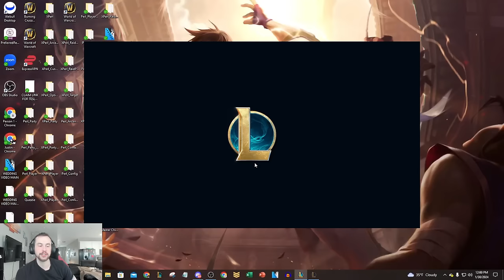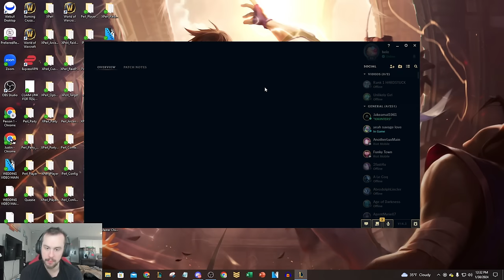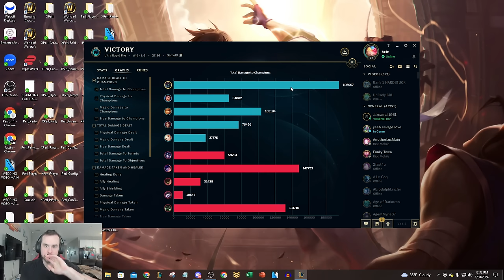WE DISCOVERED THE MOST BROKEN URF STRATEGY YOU'LL EVER WITNESS...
League of Legends Season 14 URF Maokai and Leona gameplay!